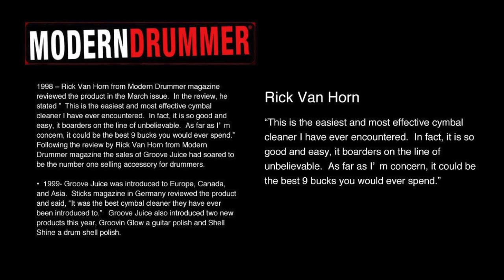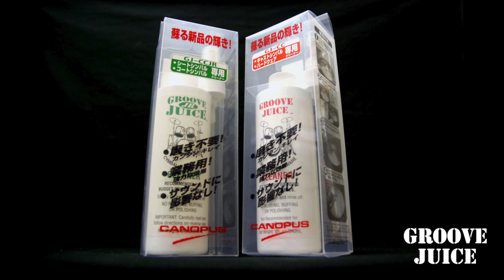GROOVE JUICE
シンバル、ハードウェアクリーナーの決定版。スプレーして、１分間放置し水に流し拭くだけで、使い古したあなたのハードウェアに新品同様の輝きを取り戻し、シンバルに新品の輝きときらびやかなサウンドを回復させます。従来の研磨剤タイプと違って表面をいためることがありません。Modern Drummer誌でも「効果が絶大で扱いが簡単！信じられない」と大絶賛されました。